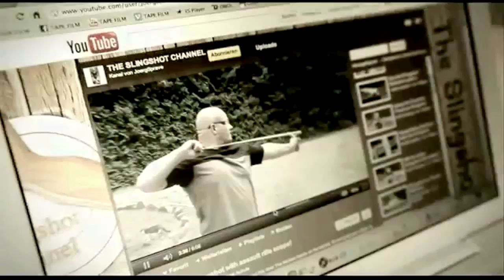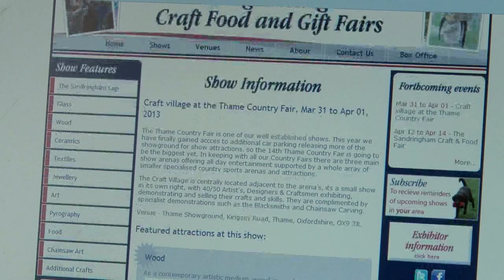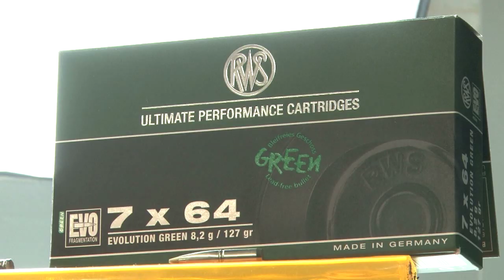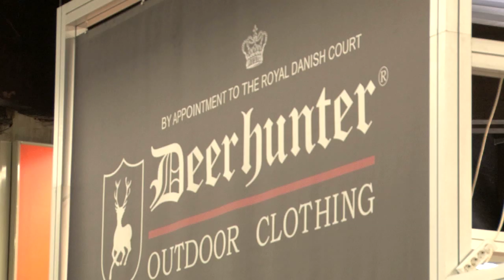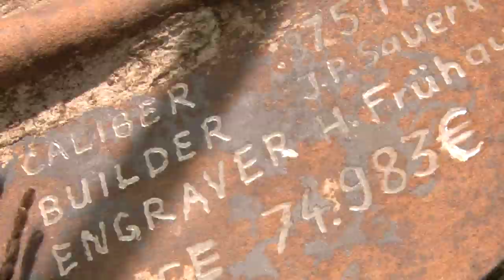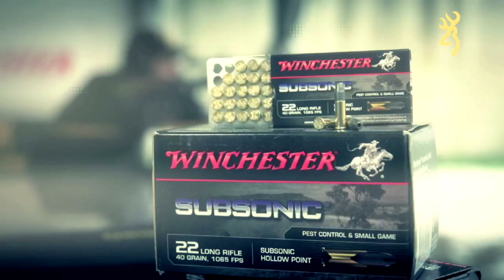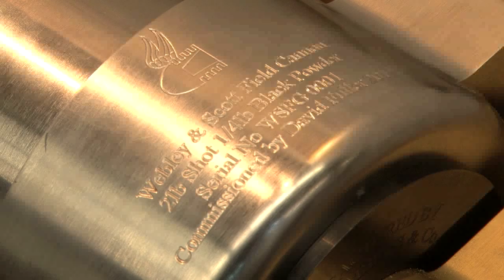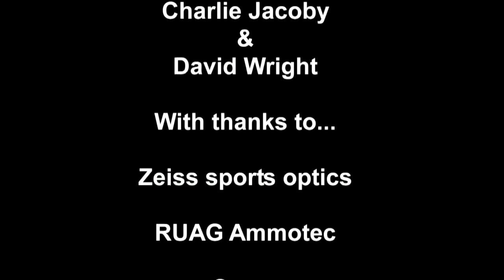Fieldsports Britain - Slingshot Special + IWA 2013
We're off to meet the king of the catapults. He is a hilarious Bavarian called Joerg Sprave who has come up with devices to throw spears and saw blades as well as being superbly accurate with ball bearings. He shows how to make and how to fire catapults, and explains his deep fascination for rubber. We're also at the biggest gun trade show in Europe, IWA 2013 in Nuremberg, looking at the latest kit on the market: the new Sauer 101, the Blaser R8 Professional Success, new green rifle ammunition, the Powerball airgun ammo from RWS and the latest from Zeiss and Browning. Plus there is News Stump and Hunting YouTube. It's the perfect half-hour